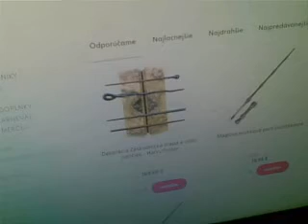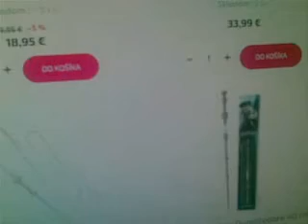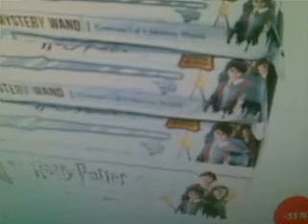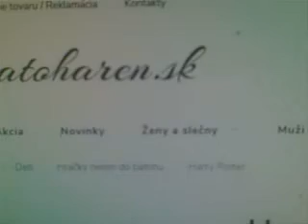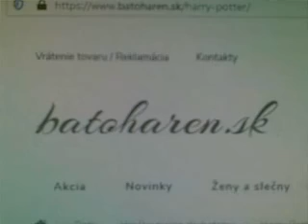Repliky prútikov z Harryho Pottera odporúčam pozrieť odkazy - linky pod videom a ďakujem! ...